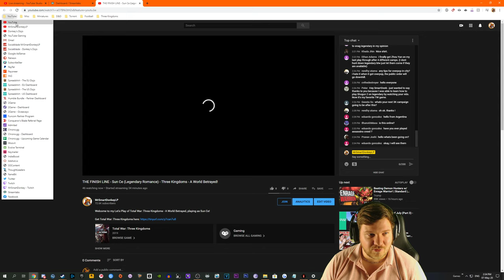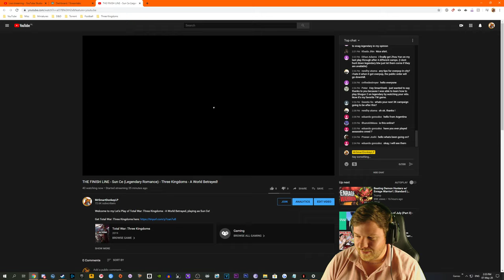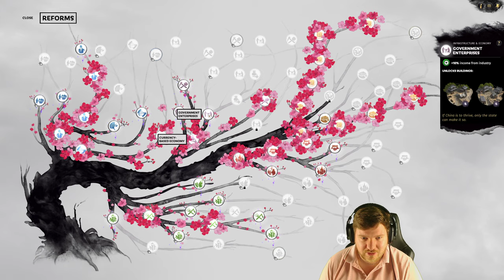THE END - Sun Ce (Legendary Romance) - Three Kingdoms - A World Betrayed - Ep.06!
Welcome to my Let's Play of Total War: Three Kingdoms - A World Betrayed, playing as Sun Ce!

Total War: Three Kingdoms - A World Betrayed Gameplay Information:

All sons are born in the shadow of their fathers. It’s how they move beyond that defines them.

The year is 194CE and Dong Zhuo, the seemingly unstoppable tyrant, has been dead for two years. But his death blow did not come from an enemy hand; the blade belonged to Lü Bu, his adoptive son.

Since Dong Zhuo’s death, Lü Bu has flirted with a number of allegiances, swiftly falling in (and out) with the warlords he finds around him. Having found further opportunities by taking Cao Cao’s land while he was away avenging the death of his father, he now flees from Cao Cao and his allies, seeking further means to prove his battle prowess and defeat the supposed heroes of China.

Meanwhile in the South, Sun Ce mourns his own father’s death, Sun Jian. Vowing to defend his legacy, he seeks expansion into the South, but can he keep his people safe and prove his worth beyond his father’s legacy?

With the world in turmoil, it’s up to you to carve out a path for your hero, and lay waste to anyone that stands in your way.

Total War: Three Kingdoms - A World Betrayed Features:

Two new factions led by fan favourites Lü Bu and Sun Ce

13 playable factions

New unique battlefield units

New faction mechanics

New events and story missions

New legendary characters

New story events

A brand-new 194 CE start date

Total War: Three Kingdoms - A World Betrayed is developed by Creative Assembly.